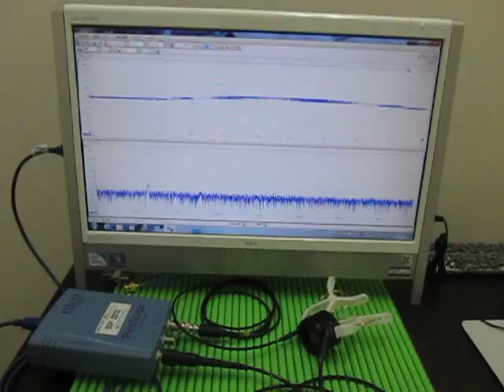超音波による表面検査 Ultrasonic experiments